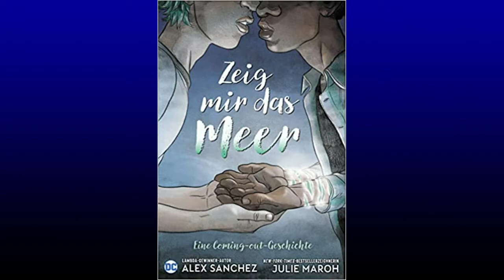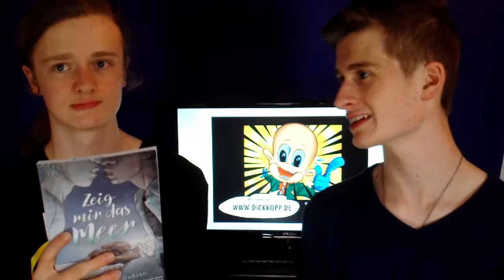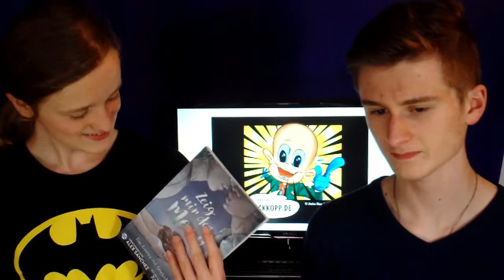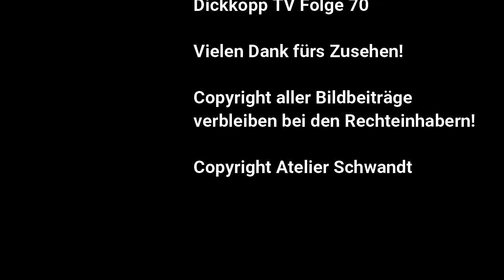Dickkopp TV 70: Die Farm der Tiere & Zeig mir das Meer